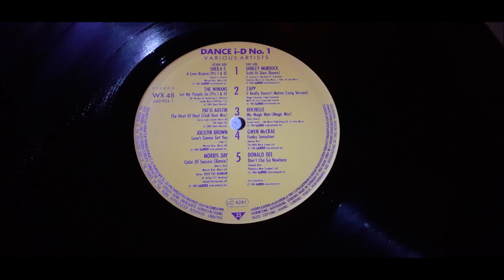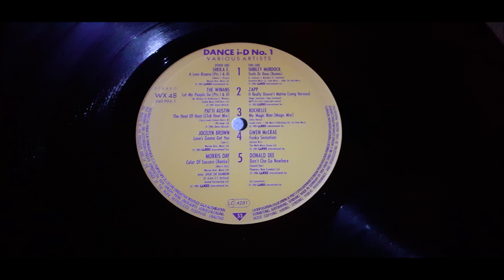Donald Dee Bowden - Don't You Go Nowhere (Regular Mix)